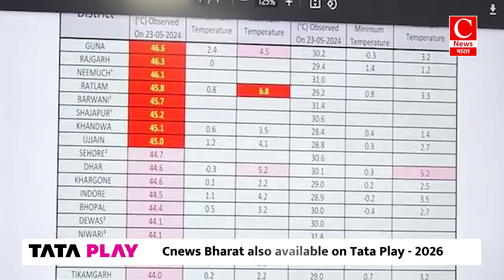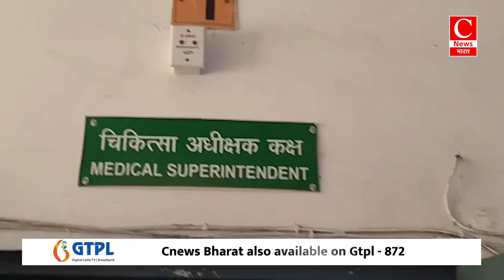जिलाधिकारी की औचक निरीक्षण के दौरान गायब मिले चिकित्सा अधीक्षक || Cnews Bharat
बलिया - राजू
भोपाल - मनीष
मुरादाबाद - दानवीर
संतकबीरनगर - नईम